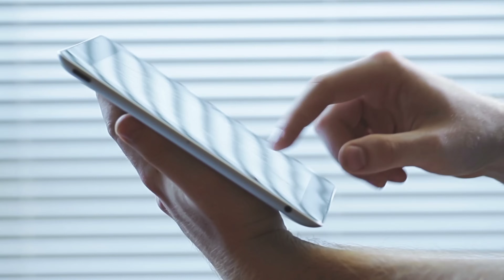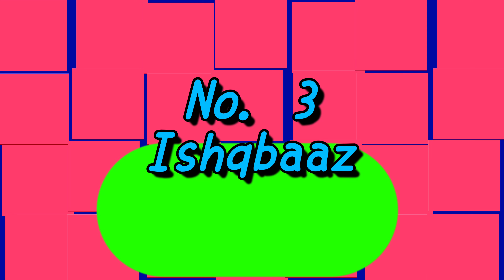टीवी इंडस्ट्री के इन सीरियलों में हुई इन जोड़ीयो की जबरदस्ती शादी फिर भी इनके सीरियल रहे सुपर हिट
The_ forced_ marriage_ of_ these_ couples_ took_ place_ in_ these_ serials_ of_ the_ TV_ industry,_ yet_ their_ serials_ were_ super_ hits

Title = Forced marriage in these 9 TV serials.

 Friends, all of you must have seen many such serials in which you must have seen different types of spectacular, dramatic and simple weddings ..., whose marriages sometimes make the serial top in TRP..., as well as this  Those are the scenes which are very much liked by the audience.

But friends, you will get to see many such serials in which marriages were spectacular but also forcefully…, but these marriages brought those serials to number one in TRP, due to which these serials were quite a hit…, but what Do you know which are the serials in which the actors were forcibly married… .. if not…….!

 So in today's video, we will introduce you to the top 9 serials of the TV industry in which the actors were forced to marry, that's why if you also want to know about these serials, then stay with us till the end of this video.  l be

So let's start this video of ours and know about those top 9 serials. !

 Number 1 = Balika Vadhu

  Number one in this list comes serial "Balika Vadhu" which was a famous serial of Colors..., in which we got to see the evil practice like child marriage, due to which two children are forced to get married...  At that age, the true meaning of marriage is not even known, which later becomes a burden on both of them.., that is why this marriage turns into a forced marriage.

 Number 2 = Saraswatichandra

 You must have seen the serial "Saraswatichandra" in which we got to see the love story of "Kumud" and "Saras", but the twist comes when Kumud is forcibly married to a politician's son "Parmad".  is..., because "Saras" does not reach the mandap on time to marry "Kumud", due to which "Kumud" has to forcefully marry "Parmad" to save the honor of his family members.., but let me tell you.  Because of this scene, this serial had collected a lot of TRP.

 Number 3 = Ishqbaaz

 Star plus's most popular show "Ishqbaaaz" comes at number 3 in this list in which we got to see most of the luxurious and luxurious functions.., along with "Anika" and "Shivay"'s nokjhok ka toh kya hai kehna..  ., but the hobby takes place when "Shivaay" threatens "Anika" and forces her to marry himself..., and forces her to sit in the mandap, after which both enter into a forceful relationship.  They get tied, but this forced relationship later turns into love.

 Number 4 = What should I name this love?

 You must remember Star Plus serial "Is Pyaar Ko Kya Naam Doon", in which you will also remember its characters "Arnav" and "Khushi" ..., in which "Arnav" is a very rude boy, the same "Khushi".  "There is a girl full of happiness like her name..., but the extent of the rudeness of "Arnav" is reached when she without telling any region, without informing anyone..., Forcibly take Khushi to the temple.  He goes and blackmails her and marries her, seeing which the audience is also surprised.

 Number 5 = Apna time will also come

 Zee Tv's serial "Apna Time Bhi Aayega" To Aapne Dekha Hi Hoga.., the story of which was based on a middle class girl and a royal family in which the main characters are "Veer" and "Rani" in which both of them are related to each other.  They are quite different ..., but it is surprising when both of them get married despite being so different ..., but this marriage is not done by their will but it is forced because when the "queen" is deceived.  The temple is called from..., then the people there start killing him, to save that "Veer" has to fulfill the demand of "Rani".., and thus they get imprisoned in forced marriage.

 Number 6 = Kumkum Bhagya

 In Most Popular Show "Kumkum Bhagya" we got to see a forced marriage.., in which "Abhishek" is forced to marry "Pragya", as he misunderstands that "Pragya" is married to his sister "Alia".  Will snatch "Purab"..., that's why he marries "Pragya" even though he doesn't love her and forms a meaningless and forced relationship..., but today this pair is counted among the best couples of TV.  Along with this, the serial got a lot of love because of this marriage.

 Number 7 = Dil Mil Gaye

 The serial "Dil Mil Gaye" is also included in this list in which you must have seen many strong actors .., out of which "Ridhima" and "Armaan" were the main characters, in this serial we got to see a forced marriage.  ., in which there was a lot of drama about the marriage of these two, due to which they were forcibly tied in the marriage.

 number 8 = tamarind